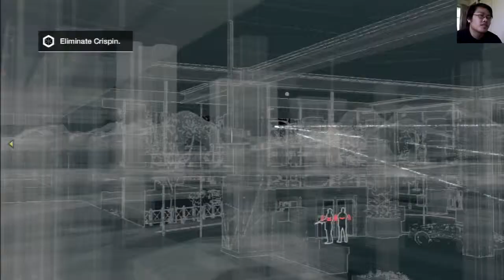Watch Dogs (PS3) | Part 73 | Bombing and Crashing Car Attempts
Part 73 of Watch Dogs. We get through lots of attempts to beat the part of the mission but kept failing hard.